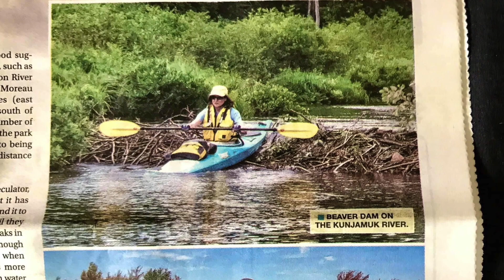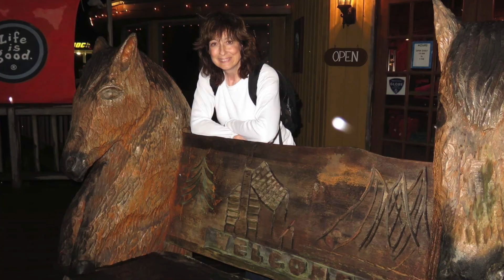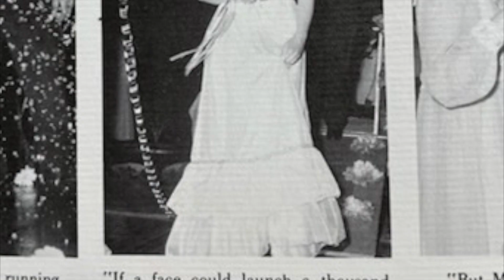Helena DeCaprio Memorial Video